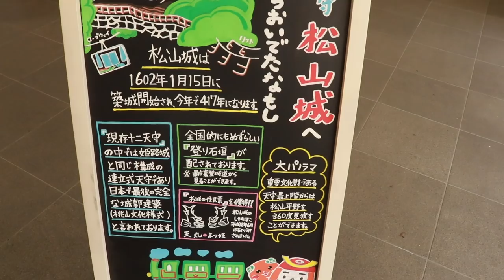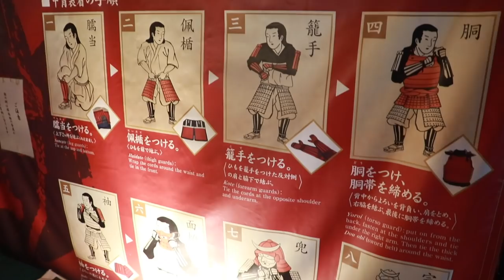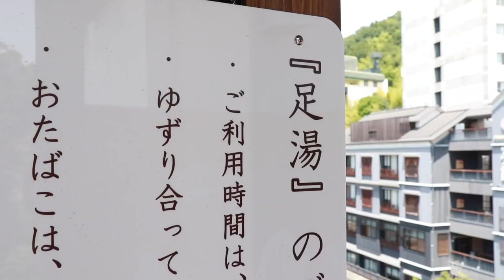日本四國五天四夜VLOG（中集）｜2019年5月拍攝｜日本自由行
【日本四國五天四夜VLOG（中集）】附googlemaps行程

雖然看四國旅遊的朋友不多，不過我個人覺得這樣的家族旅遊回憶倒是非常地珍貴
所以剪起來也特別的開心呢 :)

繼續跟著我們全家玩耍吧～